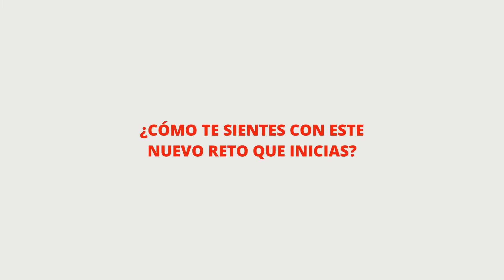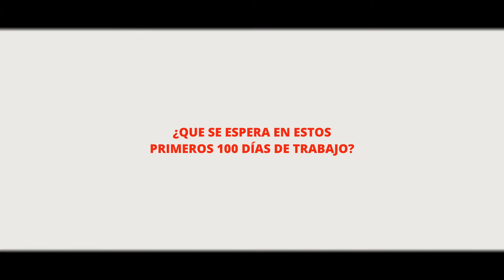LA CIUDADANÍA SON FUNDAMENTAL PARA ESTA ADMINISTRACIÓN: HISELLE DÍAZ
En entrevista para Realidades Yucatán, la alcaldesa del municipio de Conkal, Hiselle Diaz Del Castillo; después de rendir su toma de protesta como Presidenta Municipal para el periodo 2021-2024, destacó que se siente muy contenta y de lo que emprenderá en estos primeros cien días de trabajo.